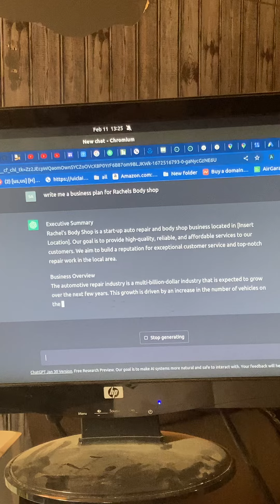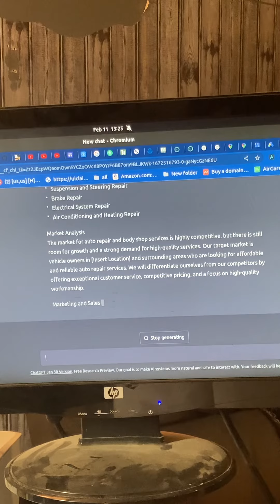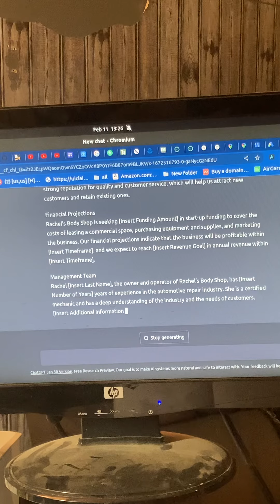using Chat gpt and what it's capable of.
Welcome to Saylor Innovations youtube channel, where we turn old technology into new opportunities. Join us as they demonstrate how to upcycle a hard disk drive into a functional and stylish new device. With a background in both engineering and design, I'll bring a unique perspective to repurposing technology. In this video, they'll show you how to take an old hard disk drive and turn it into a one-of-a-kind piece that can serve a new purpose in your life. Get ready to see the beauty of upcycling and the limitless possibilities it brings.
Here I show you how to breakdown a  hard disk drive. This can be useful for many reasons. Such as if you're worried about your data being stolen, this is the best way to ensure that your data can't be stolen . The hard disk platter, the chrome looking disc inside is what stores all of your data, and when you destroy this disk, this ensures that the data can not be recovered.